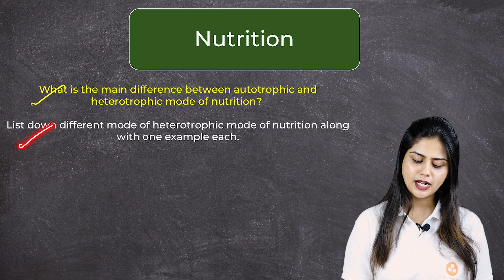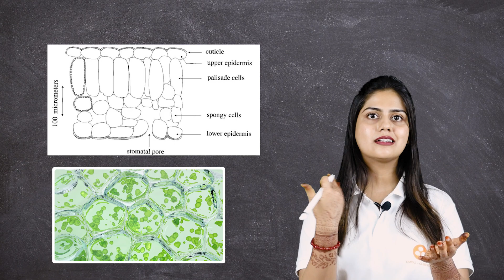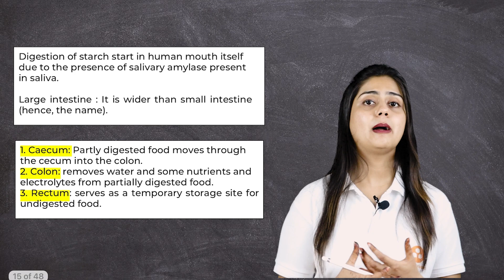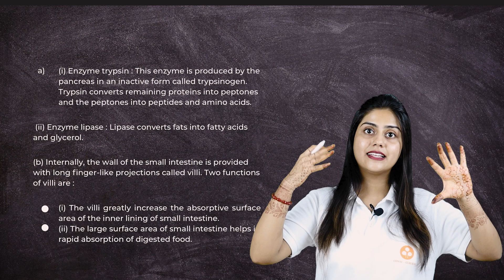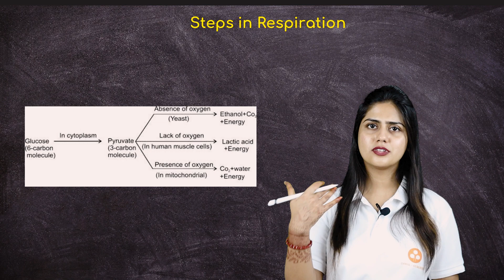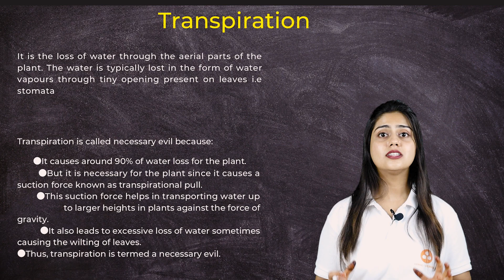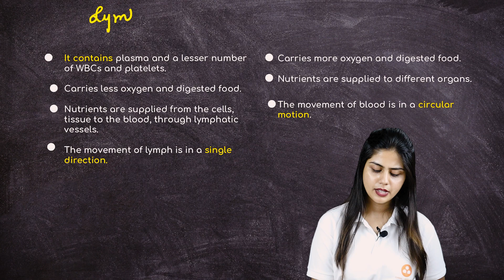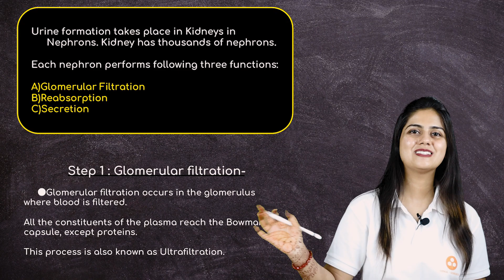Life Processes Class 10 Biology Chapter 6 One Shot (Full Chapter) | NCERT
In this session, Sakina Ma’am will be covering the Full Chapter of Life Processes CBSE Class 10 Biology Chapter 6 in One Shot based on NCERT.

✔️ Class: 10th
✔️ Subject: Science - Biology
✔️ Chapter: Life Processes (Chapter 6)
 ✔️ Topic Name: Life Processes Class 10 Biology Chapter 6 One Shot (Full Chapter) | NCERT
 📌  Topics Covered in this Video (By Sakina Ma’am): Life Processes Class 10 Full Chapter
00:00 Life Processes - Introduction
00:58 Nutrition
01:05 What Is The Main Difference Between Autotrophic And Heterotrophic
01:18 Autotrophic Mode
01:34 Heterotrophic Mode
01:50 Parasitic
02:03 Saprophytic
02:10 Holozoic
02:37 Photosynthesis In Plant
03:54 What Is Chloroplast? What Function Do They Perform During Photosynthesis?
04:40 Diagram
04:57 Stomata
06:14 Open Stomata
06:25 Closed Stomata
06:35 Which Mode Of Nutrition Does Amoeba Show Explain Its Steps?
06:48 Amoeba Shows Holozoic Mode Of Nutrition
07:00 Ingestion
07:34 Digestion
07:43 Absorption
07:51 Assimilation
08:08 Egestion
08:13 Main Difference Between Amoeba And Paramecium
08:56 The Process Of Obtaining Food By Amoeba Is Known As
09:25 Digestion In Human Body
10:25 Large Intestine
10:35 Caecum
10:40 Colon
10:45 Rectum
11:13 Anus
11:25 Salivary Gland
11:44 Gastric Gland
12:11 Liver
12:32 Pancreas
12:48 Intestinal Gland
13:08 State The Role Played By The Following In The Process Of Digestion Trypsin And Lipase
13:17 List Two Functions Of Finger Like Projection Present In The Small Intestine
13:28 Trypsin
13:35 Lipase
13:41 Villi
14:01 Why Do Herbivores Have Longest Small Intestine Than Carnivores
15:00 What Is Respiration
16:11 Steps In Respiration
18:37 What Is The Other Name Of Trachea? What Prevents It From Collapsing
19:06 Rate Of Breathing In Aquatic Organisms Is Much Faster Than In Terrestrial Organisms Give Reason
20:12 Why Do We Get Cramps After Vigorous Exercise
20:51 Transportation
22:21 How Is Food Translocated In Plants
23:00 Differentiate Between Pulmonary And Systemic Circulation
23:27 Circulation
25:18 Which Blood Vessel Carries Oxygenated Blood From Lungs To The Heart
25:31 Differentiate Between Blood And Lymph
27:29 Excretion
27:37 Excretion Diagram
28:22 Urine Formation
29:45 Glomerular Filtration
30:14 Reabsorption
30:58 Tubular Secretion
Why Study from Simplifying Exams?
Simplifying Exams is an online educational platform to help students ace their board exams. We offer the highest quality free full study material based on the latest CBSE/NCERT curriculum so that students can easily understand each topic, learn, and score good marks in all the tests throughout their academic session.